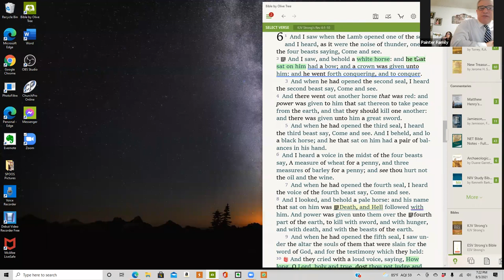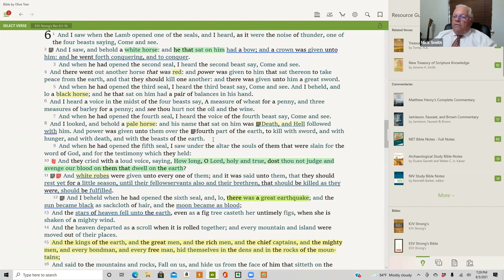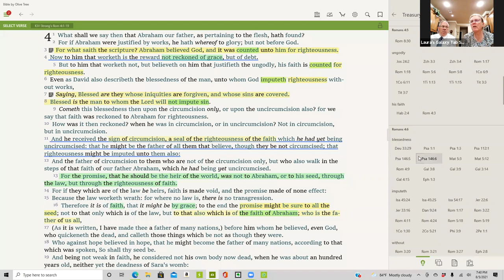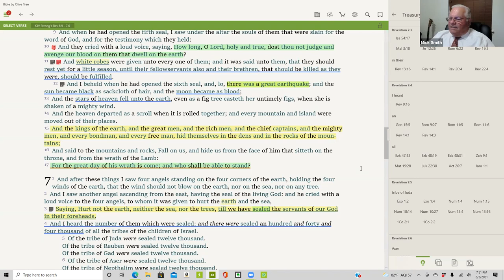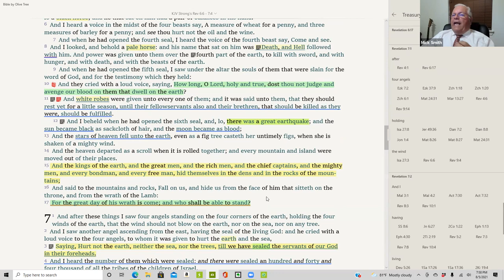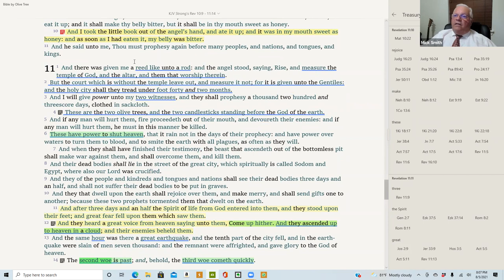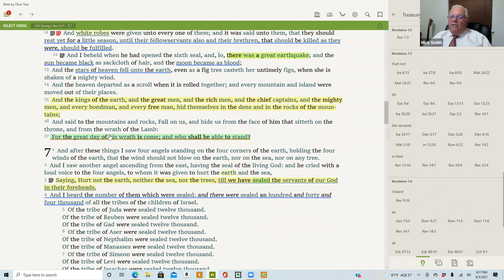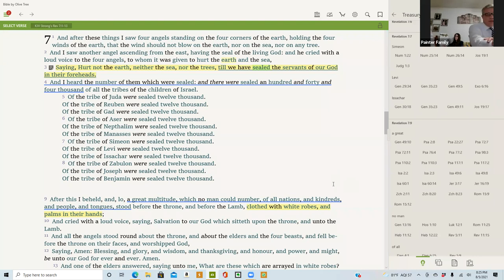FGCLR Zoom Thursday Night Bible Study 08/05/21